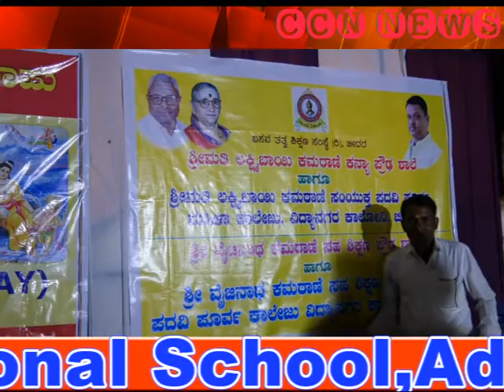CCN NEWS TODAY'S SPL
CCN NEWS  TODAY'S Special